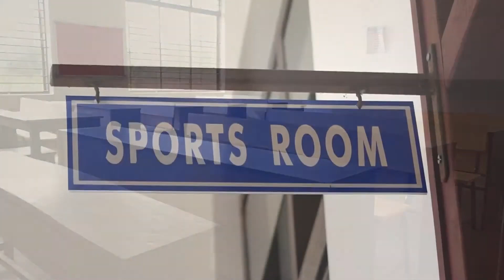Bethany School Playground Indoor and Outdoor Sports